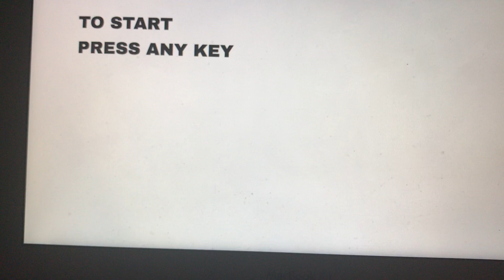To start, press any key. (My Version)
This is a re-enactment of the original scene from an episode of The Simpsons called, “King-Size Homer.”